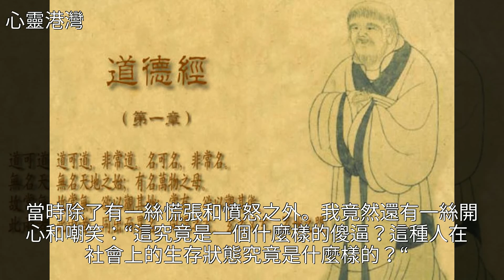老子掛的是急診號，信不信我弄死你？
老子掛的是急診號，信不信我弄死你？老子掛的是急診號，信不信我弄死你？老子 美文